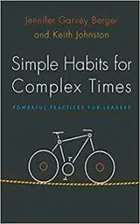Simple Habits for Complex Times by Jennifer Garvey Berger Book Summary - Review (AudioBook)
Simple Habits for Complex Times: Powerful Practices for Leaders by Jennifer Garvey Berger, Keith Johnston Book Review

The globe is not as basic as it used to be. Due to the increasing connection to each other, fast-paced, and technological development, our community is becoming more and more variable, unpredictable, complicated, and ambiguous. These conditions demand a novel form of leadership that is lithe, changeable, and agile. The thing that must welcome change, admit feedback and empower their organizations to constantly experiment and discover while looking for what is likely and probable is accomplished leadership.

Tangle with.

Seldom, creating a novel place for conversation is the most excellent way to foster creativity. As you approach a problem, try building workgroups of unconventional combinations of people. The key is variety. Bring senior members and junior beginners from departments together. You might be shocked when unusual solutions will appear.

For summary;